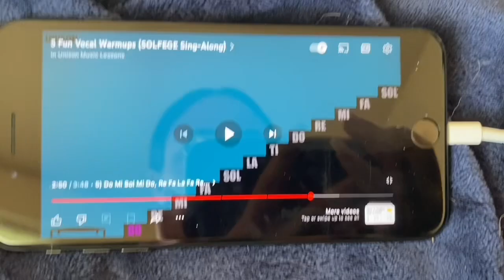PUPPY🐶 KISSES 😚 || Danielle Marianna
Hey y’all, It's Danielle! I'm an 23 year old who has an autoimmune disease called Lupus.
An Christian ✝️ girl who loves to spend time outside, animals, gymnastics, and life.
 I love to vlog my life since I was eight (new channel here) and bring you guys along.

Had 6.9K on TikTok (good bye)
New TikTok @daniellemarianna3